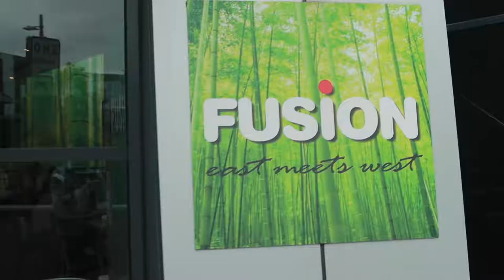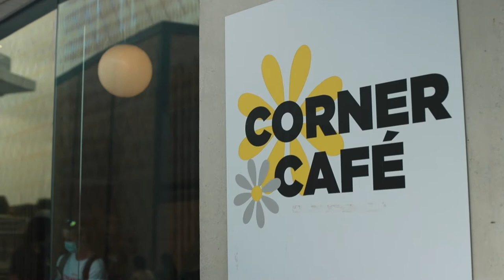Deakin OWeek and DUSA O'FEST 2022